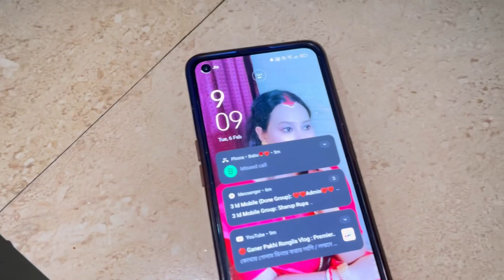আমার প্রতিদিন সকাল থেকে রাত অবধি রুটিন॥ Bengali vlog॥@Ritupapai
আমার প্রতিদিন সকাল থেকে রাত অবধি রুটিন শেয়ার করলাম রান্নাবান্না কাজ পুজো সব কিছু একা হাতে করতে হয় সঙ্গে শেয়ার করলাম প্রিয়াদির সম্পর্কে কিছু কথা ॥

        আশাকরি তোমাদের ভালো লাগবে আজকের ভিডিও টি

RITU MAJEE